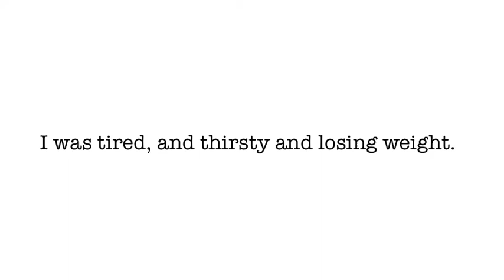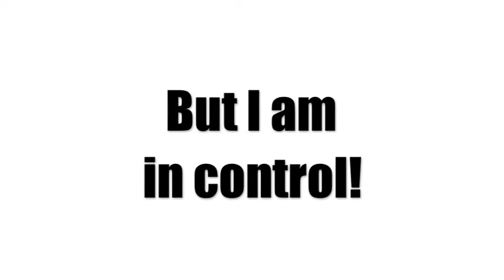Marianne's Story - The Diabetes Coach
My story of how I came to be diagnosed with diabetes back when I was 12 years old.  for more information.